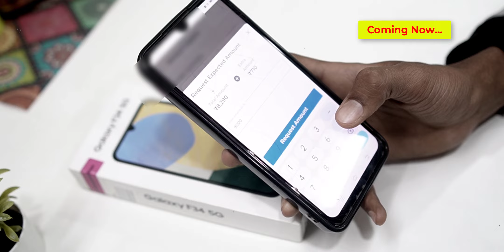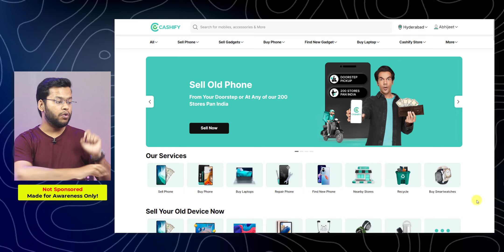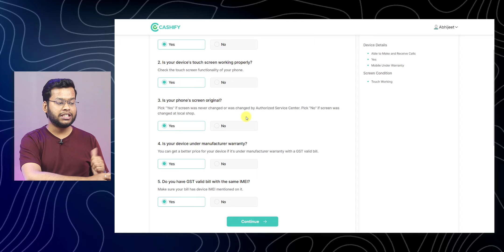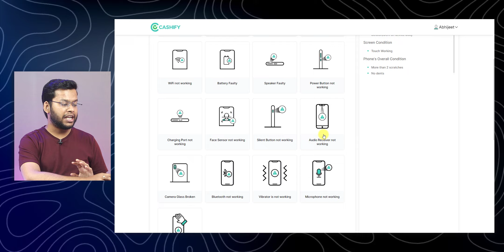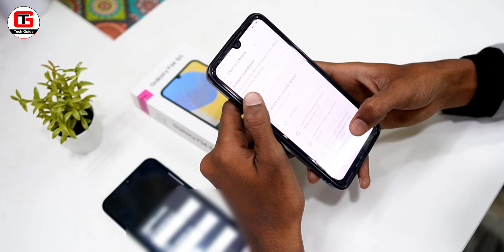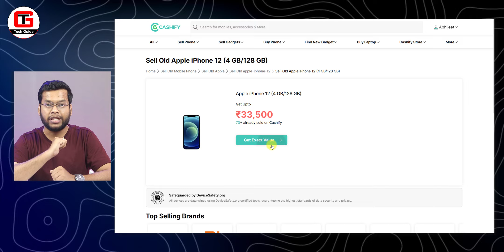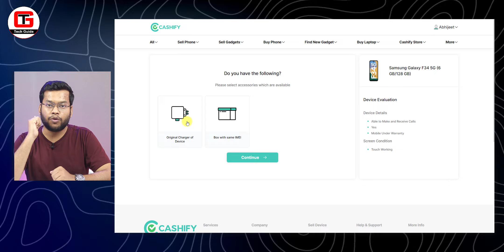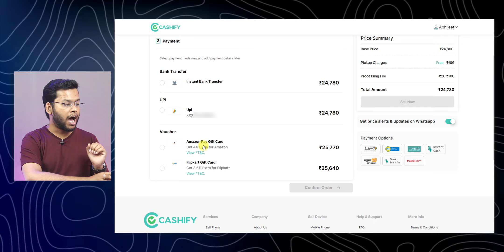Cashify Mobile Sell Kaise Kare | Cashify Selling Experience | How to Sell Mobile on Cashify Process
This video is about Cashify Mobile Sell Kaise Kare | Cashify Selling Experience | How to Sell Mobile on Cashify Process

[Topics Covered]
1) Cashify Mobile Sell
2) Cashify Mobile Sell Kaise Kare
3) Cashify Selling Experience 2024